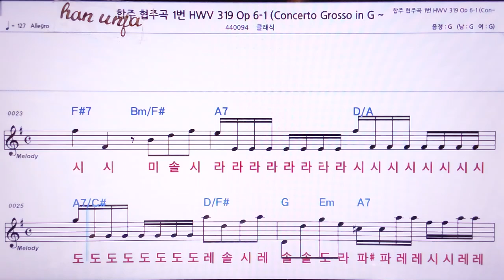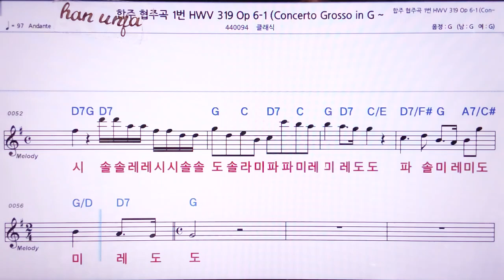💖합주 협주곡 1번 HWV 319/클래식 👍MR,노래방, 악보, 코드,Karaoke With Sheet Music